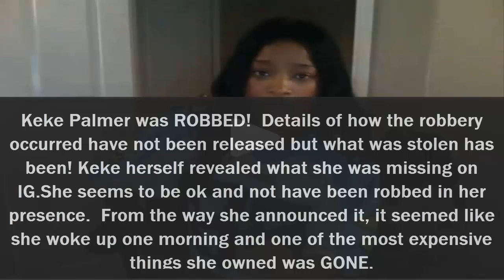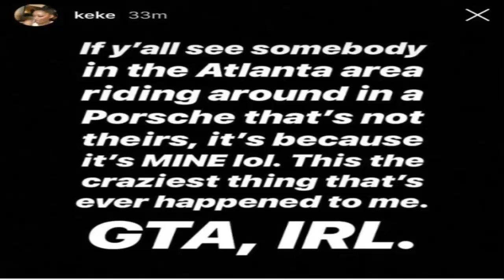Keke Palmer Victim of Robbery In ATL Exclusive Details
Keke Palmer was ROBBED!  Details of how the robbery occurred have not been released but what was stolen has been! Keke herself revealed what she was missing on IG.